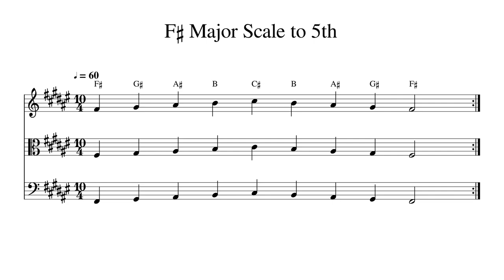F♯ F Sharp Major Scale to 5th at 60bpm Backing Track BnW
Play or sing along. This track features double bass, cello, viola and violin playing F♯ F Sharp Major Scale to 5th at 60bpm. Sheet music is provided on G treble clef, C alto clef and F bass clef.